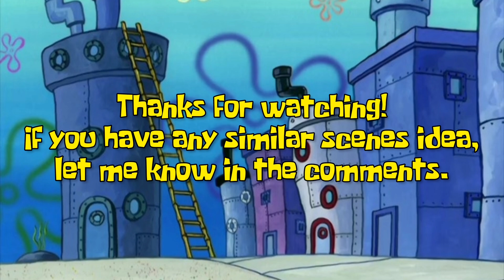SpongeBob Similar Scenes #198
This video is requested by @ogudemichael. Thanks for the idea! 👍

Episodes :
Prehibernation Week (Season 2)
The Curse of Bikini Bottom (Season 7)

Similarities :
Someone says "At least I still have my personality."